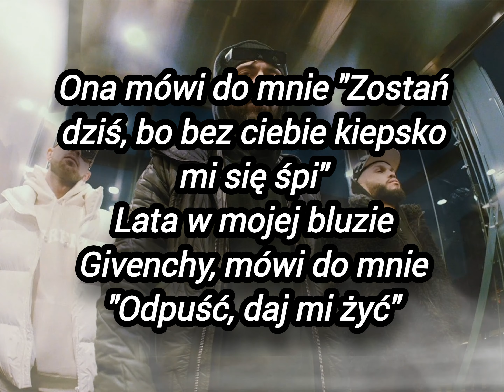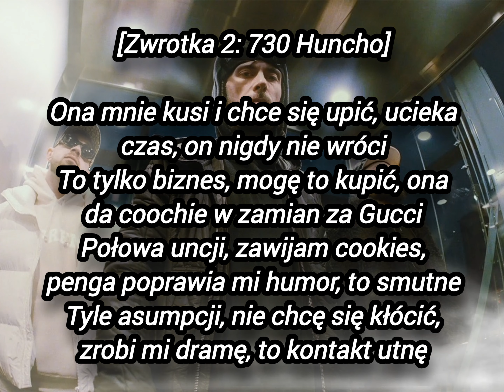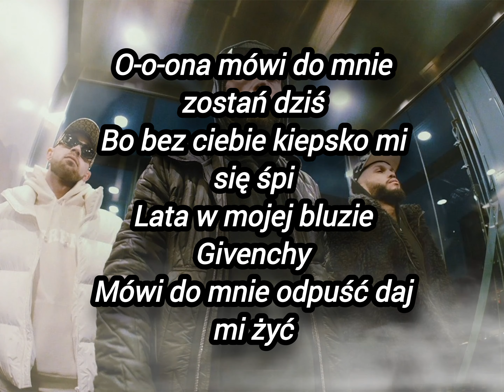730 Huncho - Ona Mówi (feat. Malik Montana, Kazior) Remix 💥 TEKST 🔥 Prod. DAVIDSON Music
Siamka  Z Tej Strony DAVIDSON Music Dzisiaj Zaprezentuje Wam TEKST

730 Huncho - Ona Mówi (feat. Malik Montana, Kazior) Remix 💥  TEKST 🔥 Prod. DAVIDSON Music

Trochę Go Przerobiłem Dodałem efekty W jednej aplikacji Video Guru Video  Maker

Myślę Że Się Wam Spodoba 😎

Zostaw Like Suba Komentarz A Przypnę Ci Serduszko ❤

""Ten Film Nie Należy Do Mnie A Zadaniem Tego Filmu Nie Jest Łamanie Praw Autorskich "Pozdro"

Utwory zostały wykorzystane na mocy prawa cytatu (art.29 ust.1 ustawy o prawie autorskim i prawach pokrewnych). Występujące tutaj utwory są przezemnie edytowane i są wykorzystywane wyłącznie w celach promocyjnych. Nie czerpie z nich korzyści zarobkowych!

[Zwrotka 1: Kazior]
Lecę dwieście po mieście z niunią, nie chcę wiedzieć co będzie jutro
Wymieszałem Red Bull z rudą, głowa pęka, stresy w kółko
Moja penga, jej podwórko, moja pensja, bo chcę grubo
Kieszenie mają być jak sumo, dlatego, że chude nudzą
Dawaj zatrzęś dla mnie dupą, dawaj zróbmy trochę głupot
Z dymem poszedł właśnie Moonrock, patrz jak teraz robię moonwalk
Mam na sobie framesy Gucci, jazda nocą mnie nie nudzi
Znowu kluby pełne ludzi, ona mówi, że chce buzi

[Refren: Malik Montana]
Ona mówi do mnie "Zostań dziś, bo bez ciebie kiepsko mi się śpi"
Lata w mojej bluzie Givеnchy, mówi do mnie "Odpuść, daj mi żyć"
Ona mówi do mnie "Zostań dziś, bo bez ciеbie kiepsko mi się śpi"
Lata w mojej bluzie Givenchy, mówi do mnie "Odpuść, daj mi żyć"

[Zwrotka 2: 730 Huncho]
Ona mnie kusi i chce się upić, ucieka czas, on nigdy nie wróci
To tylko biznes, mogę to kupić, ona da coochie w zamian za Gucci
Połowa uncji, zawijam cookies, penga poprawia mi humor, to smutne
Tyle asumpcji, nie chcę się kłócić, zrobi mi dramę, to kontakt utnę
Jem (?) w szarej Kijance w 7/11, tak jak Beyoncé
Ty to zostaniesz, to małe szanse, w głowie są (?)
Nie mam czasu na kwiaty, to jedna noc i nic poza tym
Mam na uszach karaty, przez nie nie słyszę jej płaczu

[Bridge: Kazior, 730 Huncho]
Ona mówi, że nie chce wyjść, przeze mnie znowu czuje wstyd
Make-up rozmazany przez łzy, bo mówię, że nie chcę z nią być
Jej kiepsko się beze mnie śpi, wie, że jestem prawdziwym G
Szminka na bluzie Givenchy, kiedy wychodzę znów za drzwi

Autor tekstu:  730 Huncho, Kazior, Malik Montana